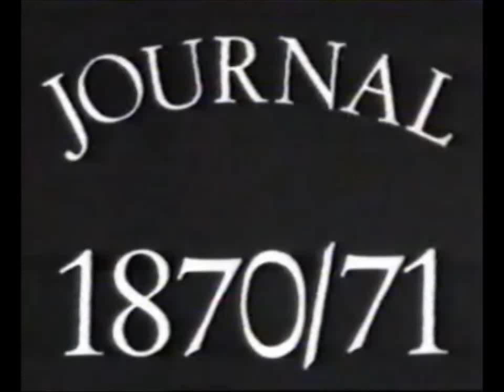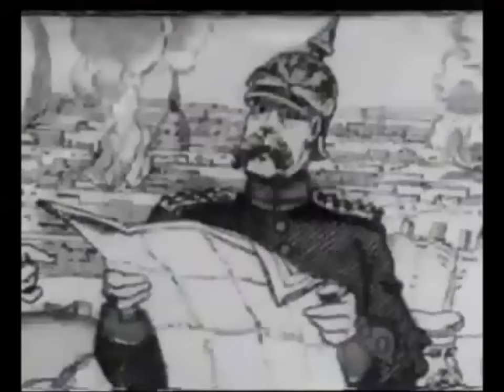Journal 1870 71 03 VHSRip